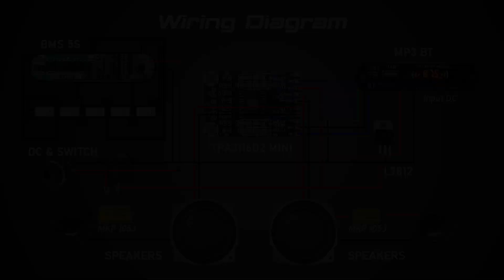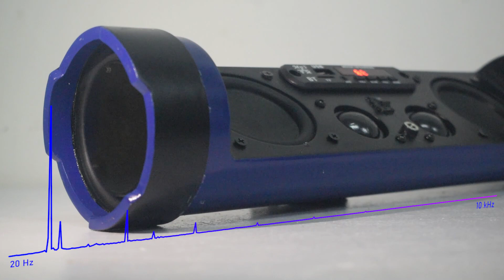DIY PVC Bluetooth Speaker 3 Inch 100 Watt - Aiyima 3 Inch Midrange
In conclusion in this Project :
1. Lows are Not Bad
2. Mids are Very Good
3. Highs Are Good
4. Passive Excursions are looks stiff because Passive Radiators are very thick
5. No one Distortion and Good Clarity
6. The Music Sounds Very Loud

Get these components:
1. Speaker 3 Inch 8 Ohm 50 Watt Midrange Bass Neodymium

2. Amplifier XH-M562 Module TPA3116D2 2 x 50 Watt

3. MP3 Bluetooth Player + Display

4. BMS 5S 15 Ampere

5. Passive Radiator 90 mm

6. Tweeter LG One Voies 8 Ohm 20 Watt

7. MKP Audiophiller Capacitor 105J/1uF 250 Volt